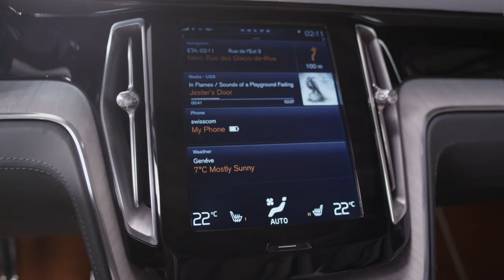Volvo Concept Estate - promo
The Volvo Concept Estate's most striking interior design feature is its simplicity. The traditional selection of buttons and controls have been replaced by one large tablet-like touch screen control panel in the centre console, bringing the interior firmly into the 21st century.